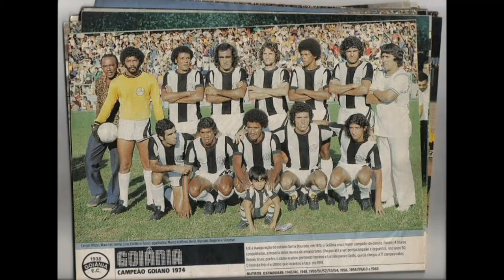CAMPEÕES DO CAMPEONATO GOIANO